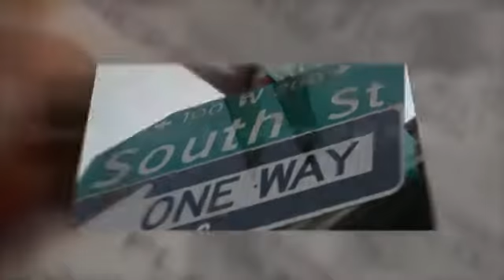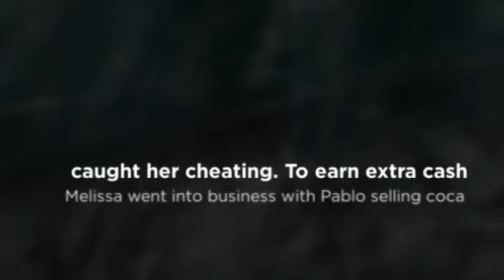Deadly Gamble Chapter 5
Steele learns why the couple was murdered.  He discovers what the groundskeeper is hiding behind the mansion.  Steele narrowly escapes deadly encounter with two of Philly's most notorious drug dealers.
Available on iPhone, iPad, iPod touch, and Mac.